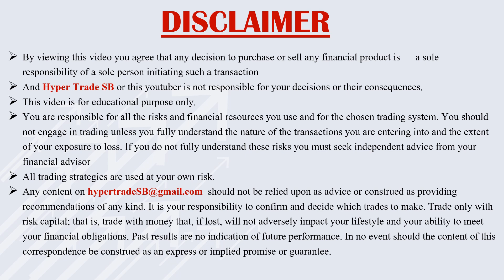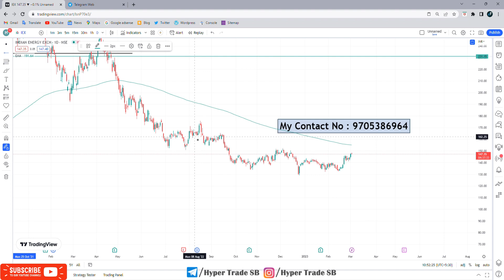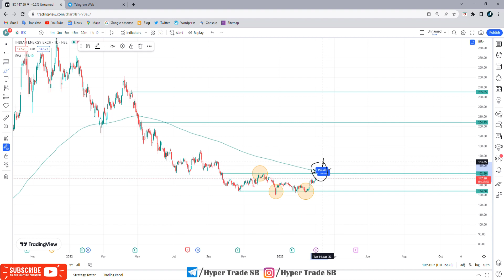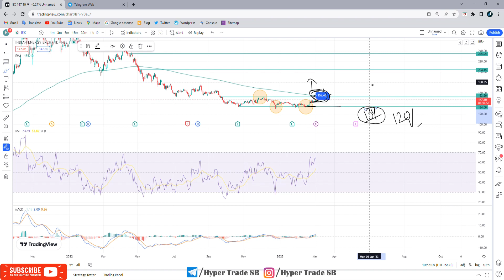IEX Targets 03 Mar 2023 | IEX Short term Targets | IEX Analysis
INDIA🇮🇳
✳️Hello everyone  🙏

IEX news
IEX share news
IEX ltd share price
IEX share forecast

IEX share market
IEX share analysis
IEX experts view
IEX analysis

IEX share price india
IEX forecast & targets
IEX tomorrow's movement
IEX share expert advice
IEX support & resistance levels

IEX dividends
IEX share price targets
IEX share price forecast
why is IEX falling or rising
IEX intraday tips for tomorrow
IEX technical analysis reports
IEX share price forecast Tomorrow
IEX share Targets For Tomorrow